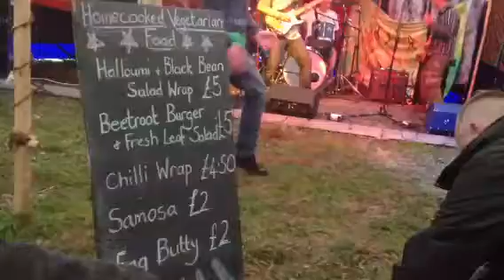AGC @ Audio Soup 2013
"Freedom Fighters" performed by Astral Groove Collective at Audio Soup. Was a blast !